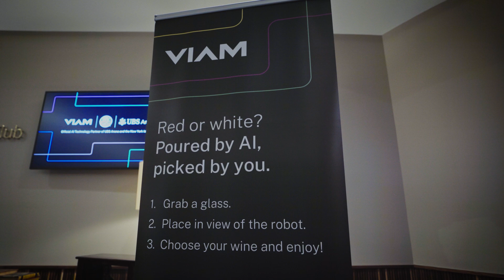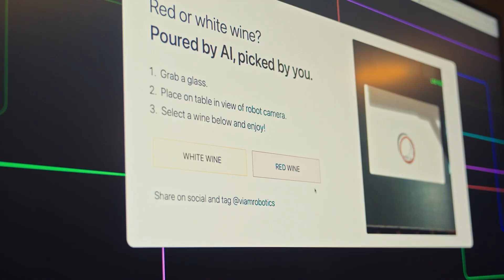Viam's AI-Powered Robotic Arm Shows Real-Time Intelligence at UBS Arena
Watch as Viam's platform transforms a standard robotic arm into an intelligent system that pours the perfect glass of wine at UBS Arena. Unlike traditional pre-programmed robots, our system:

- Uses real-time computer vision to detect glass placement anywhere on the table
- Generates efficient motion plans for precise movement
- Weighs bottles to calculate the perfect pour angle and duration
- Recognizes when bottles need replacement

As Viam CEO Eliot Horowitz explains: "What this does that's different is showing how with the power of the Viam platform, you can take what used to be very pre-programmed robotic things and make them way more intelligent."
This demonstration showcases how our engineering platform is bringing AI to physical spaces - from sports venues to factories to warehouses - making existing infrastructure smarter and more responsive to changing environments.
Learn more about how Viam can unlock the power of AI, data, and automation in your physical environment